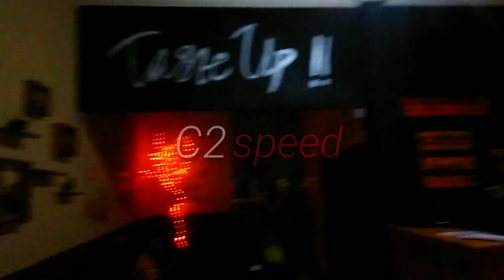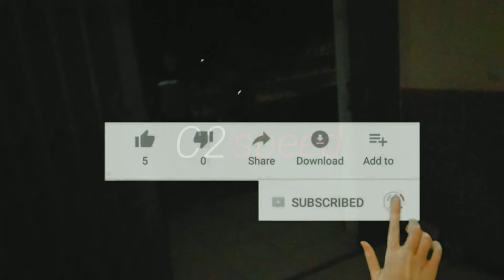perayaan kecil utk 10.000 SUBSCRiBER dan diskusi singkat utk sambut Ramadhan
peryaan kecil team kami utk pencapaian 10.000 subscriber di sebuah kafe terdekat di daerah kami,dan beberapa diakusi singkat untuk  konten menyambut dtang nya bulan suci Ramadhan.. ada satu kejutan buat like atau comment pertama 3 kali berturut2 setelah video ini di upload, terus dukung channel ini utk informasi otomotif lain nya,terimaksih 🙏😊